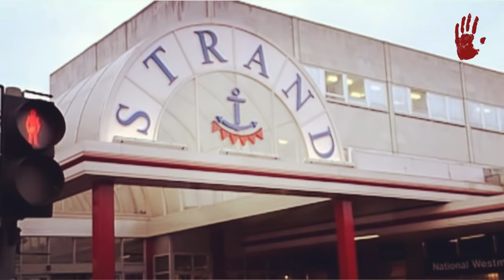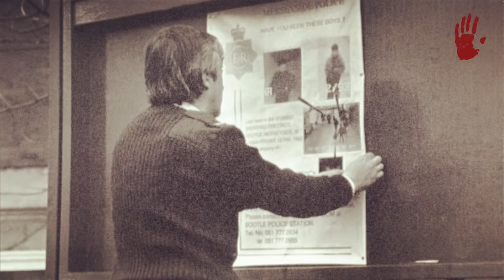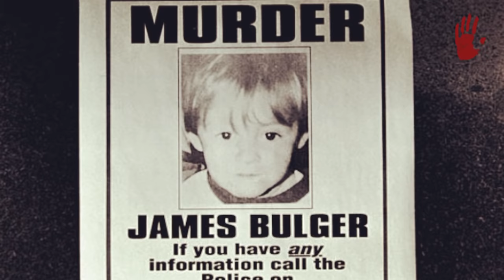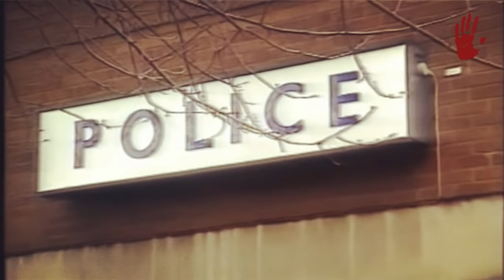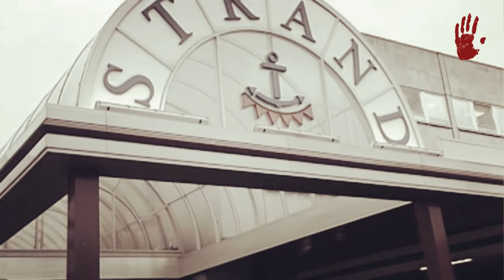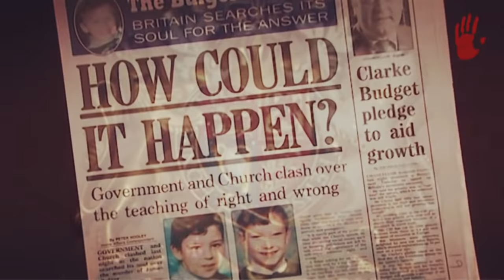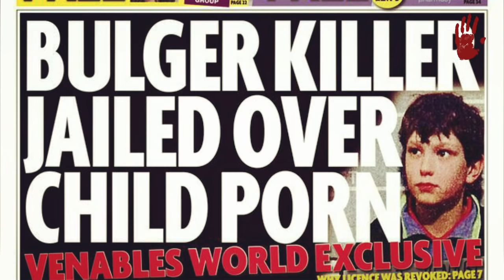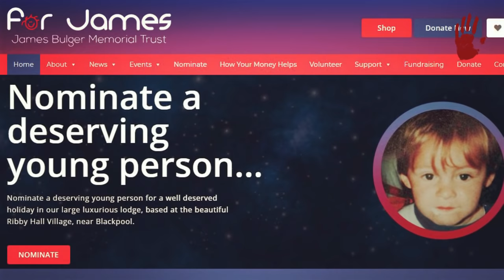ROBERT THOMPSON Y JON VENABLES - "EL ASESINATO DE JAMES BULGER"